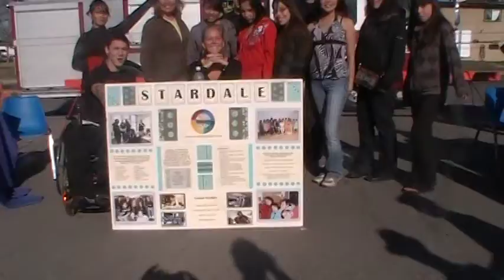Stardale Girls having fun with community members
Stardale girls at the Stardale exhibt.